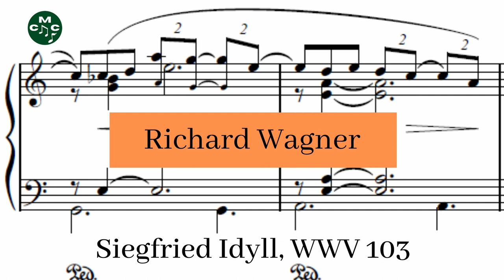Richard Wagner - Siegfried Idyll, WWV 103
Richard Wagner wrote his Siegfried Idyll in 1869, and it was first performed the following year. The piece, conceived as a symphonic poem for chamber orchestra, was dedicated to Wagner's second wife, Cosima, as a deeply personal gift.